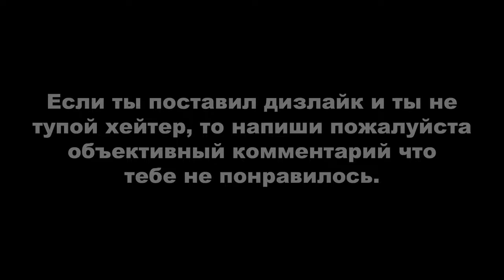Tomb Raider: Anniversary ► Затерянный остров - Великая пирамида + ВСЕ АРТЕФАКТЫ